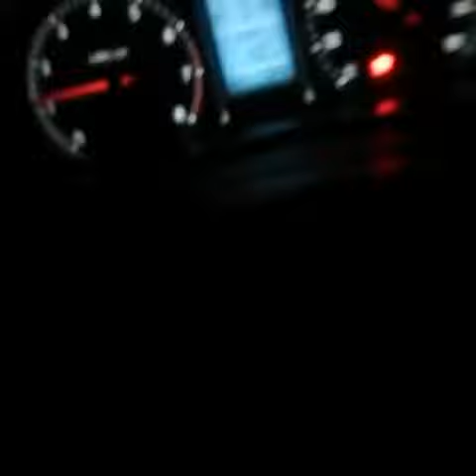SHAHJAN DAWOODI NEW SONG 2019 JUSAK HIGHWAY